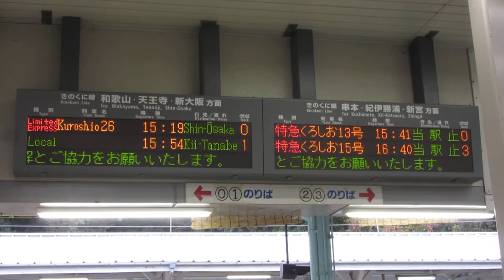JR西日本 白浜駅 改札口 発車標(LED電光掲示板)